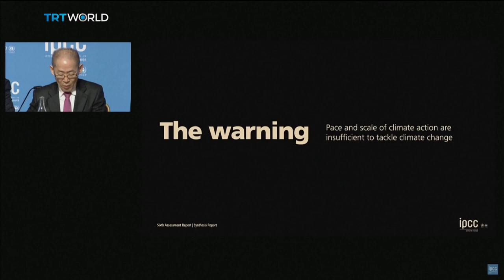Just 2 Degrees: ‘Disaster Movie’ unfolding & the Saviours of the Dessert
The UN’s Intergovernmental Panel on Climate Change says the climate crisis is a ticking time bomb, with more human suffering and species extinctions on the way. Cacti may look great on your work desk, but they’re pivotal to our dessert regions. And India’s cancer-causing smog is infamous - why is it so hard to get rid of?

Host: Reagan Des Vignes
Guests: Sharon George
Meehale Pillet
Rajiv Kumar Chaturvedi